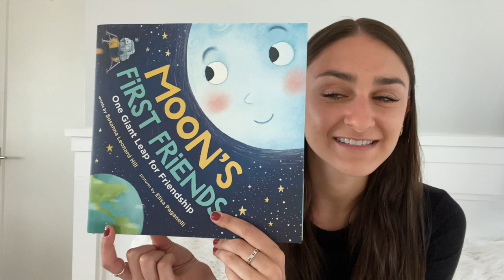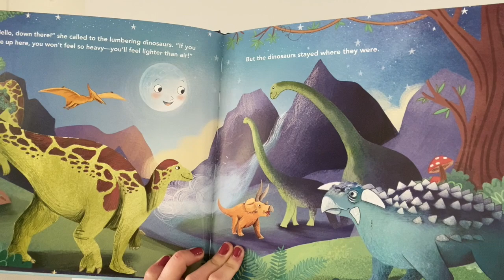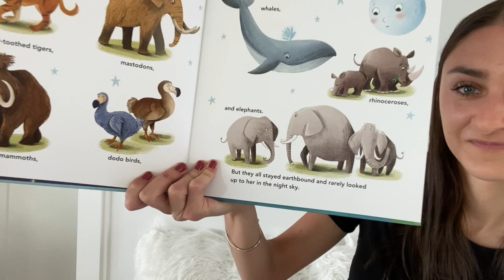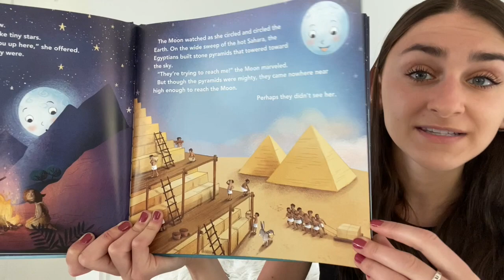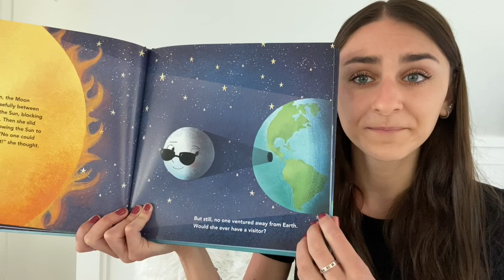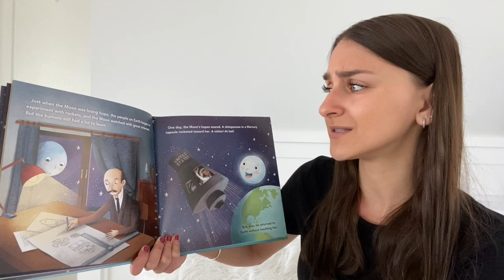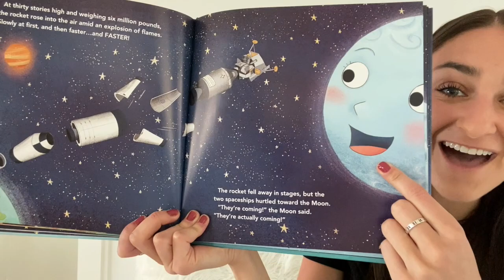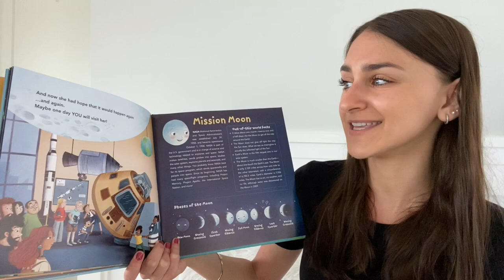Moons First Friends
This video is about Moons First Friends